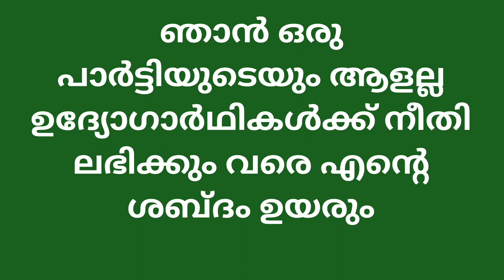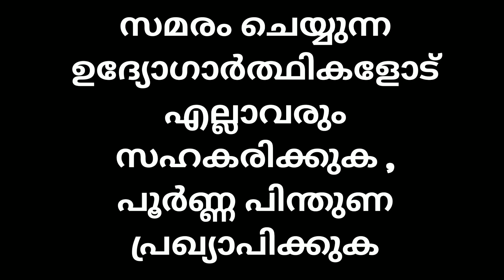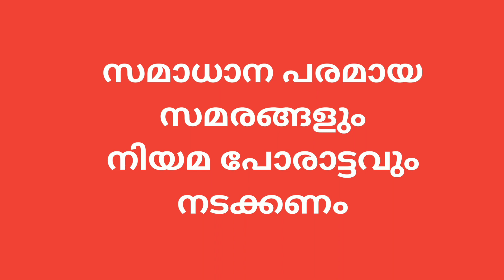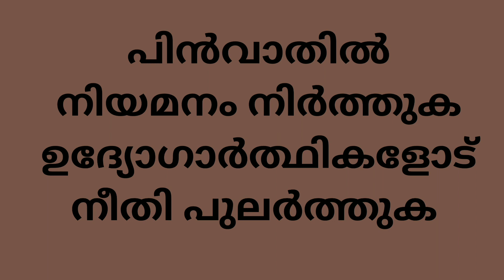LGS തസ്തിക ഇനി ഉണ്ടാകുമോ?